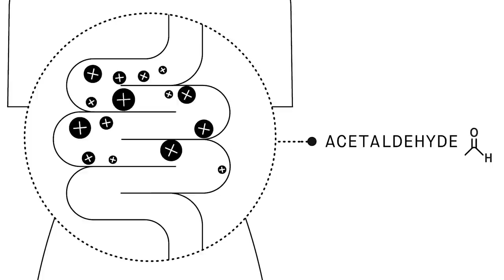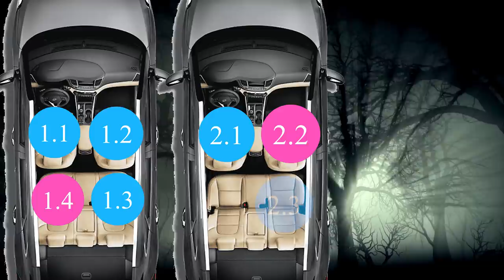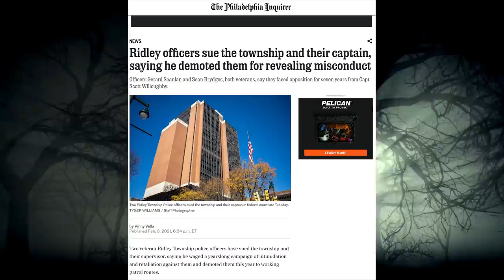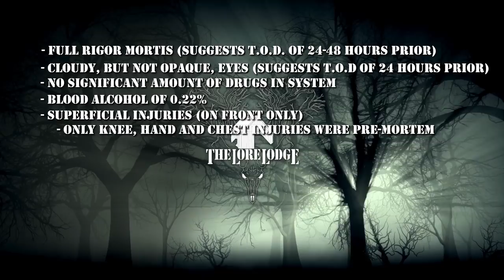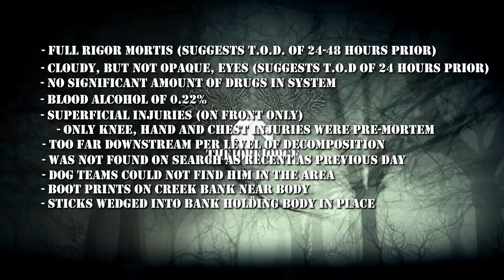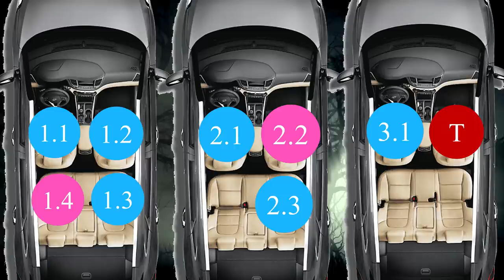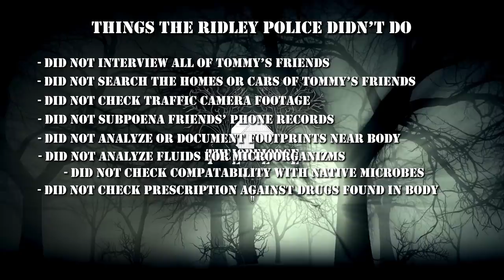The Impossible “Drowning” Death of Tommy Booth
Considered by Kevin Gannon and Anthony Duarte to be yet another victims of the alleged "Smiley Face Killers", Tommy Booth's death was ruled an accidental drowning by police in Ridley Township, a Pennsylvania community just southwest of Philadelphia. This is, without exaggeration, our back yard, and we have to agree with Gannon and Duarte: Tommy Booth was murdered, buy by whom? Was this a random slaying, a bar fight that got out of hand, the work of a serial killer, or something else entirely? Welcome back to The Lore Lodge...

0:00 - Intro and ZBiotics Ad
3:42 - The Disappearance of Tommy Booth
9:54 - The Investigation
31:20 - Piecing it Together